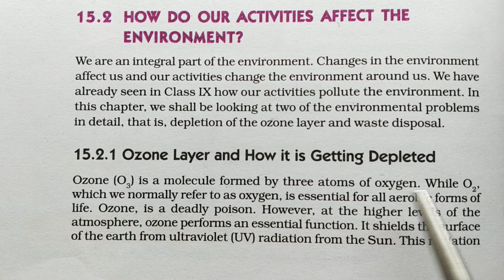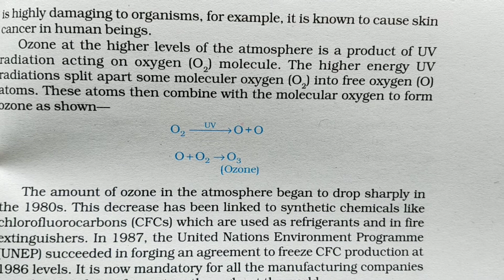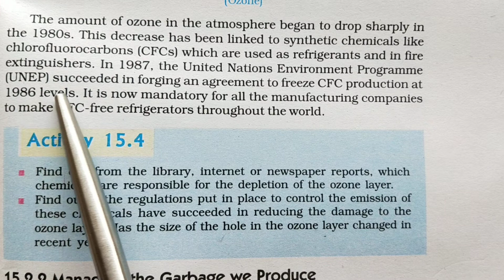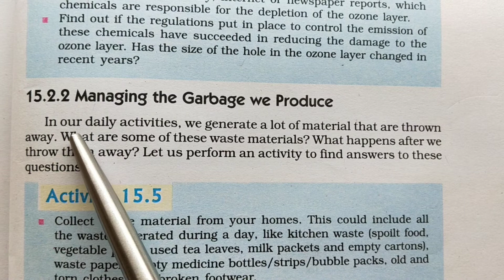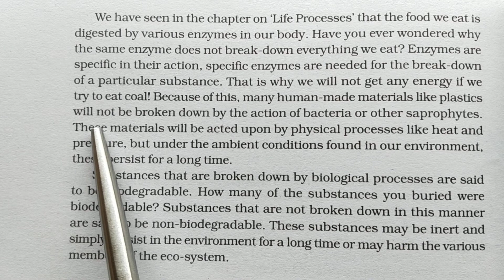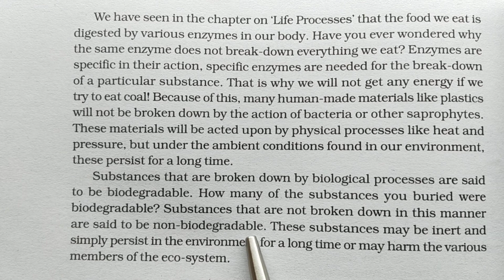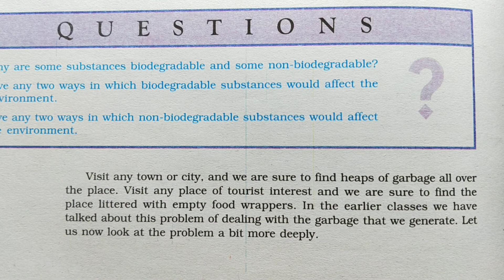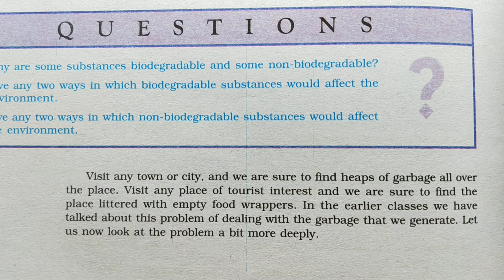Class 10th: Our Environment - Lecture 4